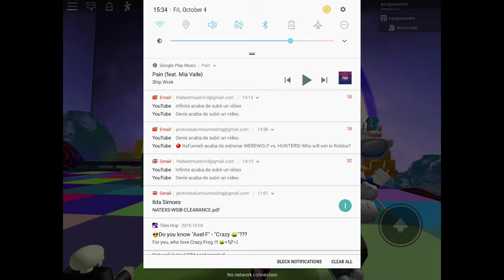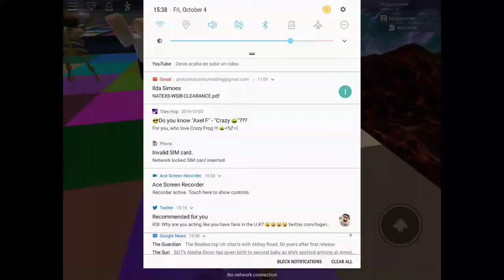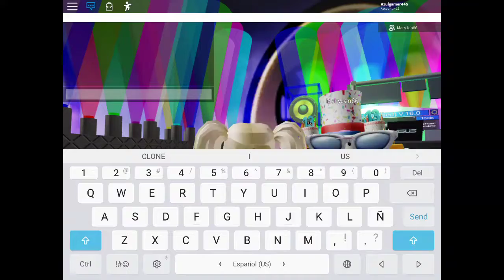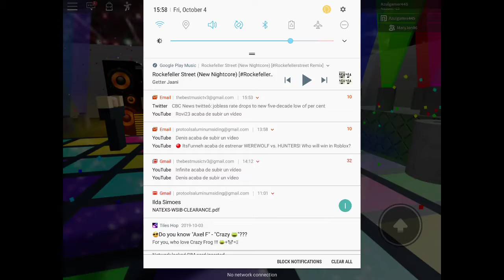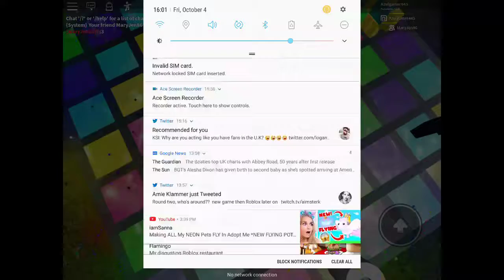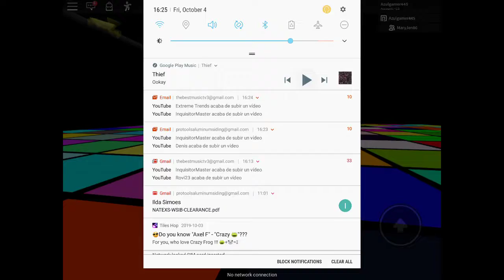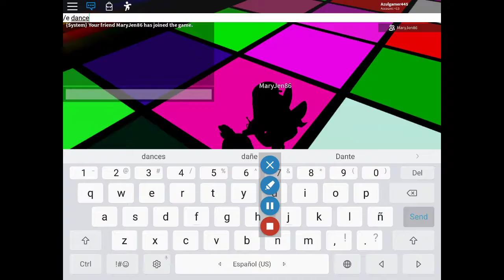Celebrating mary and jennys 10 subs!!